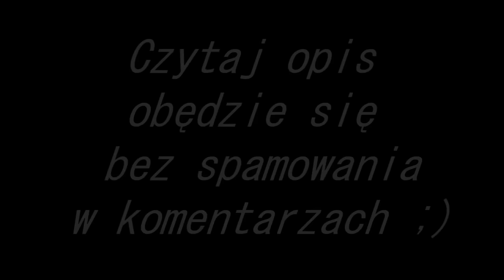Zapowiedź Wiosny 2016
Kochani :)

Dziś jak widzicie temat z którego nie jest zadowolony a mianowicie chodzi mi o niszczenie struktury gleby przez ludzi którym  mieszkają XX lat na wsi a  nagle im obornik śmierdzi :)

Sprawa wygląda tak co dwa lata gnoimy to pole ale w tym roku zdarzył się incydent który nas skłonił do pchania się w środek pola. Trzeba było usunąć obornik z płyty a kilka pól nie zaorałem na zimę gdyż zasialiśmy polony. Pole jest oddalone od gospodarstwa zaledwie o 6 km dlatego nie było drugiego ciągnika żeby sporadycznie pociągnął zetorka aby nie rył jak pojebany . Wieś otacza to pole z 3 stron kilkoma gospodarstwami lecz mimo to ludziom przeszkadza nagle, aby żyć z nimi w zgodzie pchałem sie na środek (wjazd z jednej strony niestety)

ZTS ani razu nie potrzebował pomocy z wyjechaniem dawał rade doskonale  :) Tonaż przyczepy to około 7-8 ton

Jest to Video zapowiadające Film z wiosny :) będzie ciekawie ?